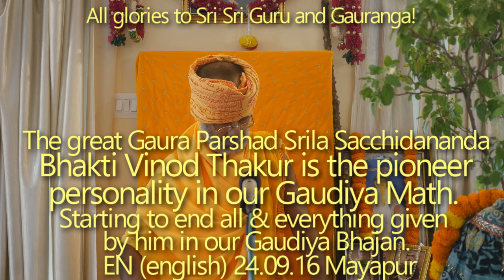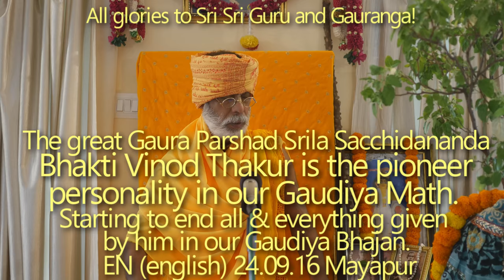SBru240916 Великий Гаура-паршад Шрила Саччидананда Бхакти Винод Тхакур - новатор в Гаудия Матхе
Великий Гаура-паршад Шрила Саччидананда Бхакти Винод Тхакур - новатор в нашем Гаудия Матхе. От начала и до конца все и вся дано им в нашем Гаудия Бхаджане, но для защиты и сохранения Бхактивинод Дхары нам необходимо абсолютное искреннее желание совершать Хари Бхаджан